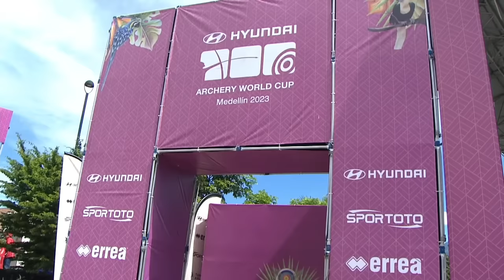Korea v China – recurve women team gold | Medellin 2023 World Cup S3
Recurve women team gold medal match between Korea and China at the 2023 Hyundai Archery World Cup Stage 3 in Medellin, Colombia.